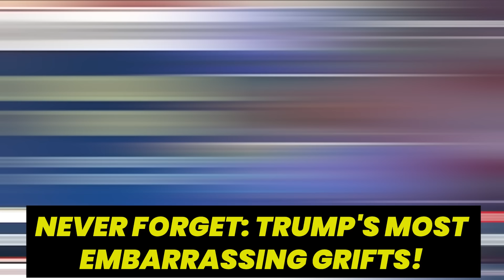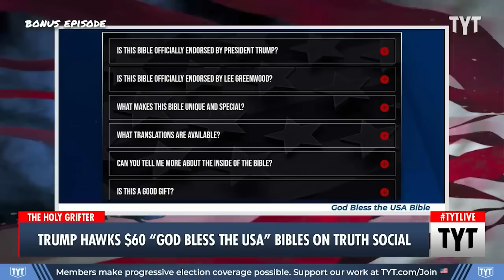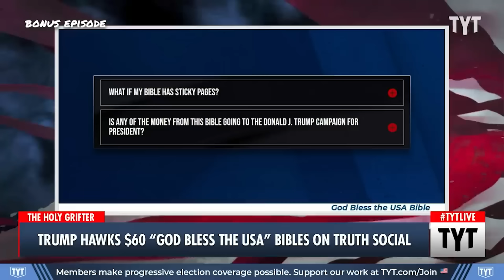Trump's Grifts Keep Getting More and More Cringe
Never forget these embarrassing Trump grifts. Cenk Uygur and Ana Kasparian discuss on The Young Turks. Help support our mission and get perks

240401__MS_Trump's Most Embarrassing Grifts_11m24s